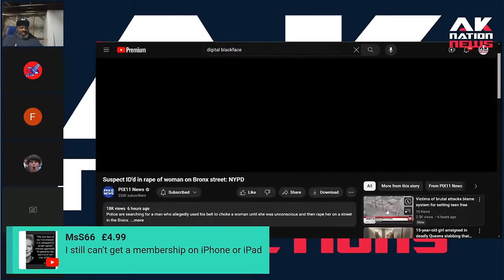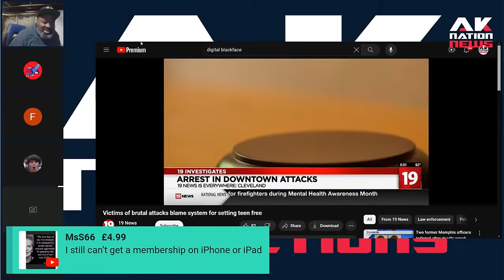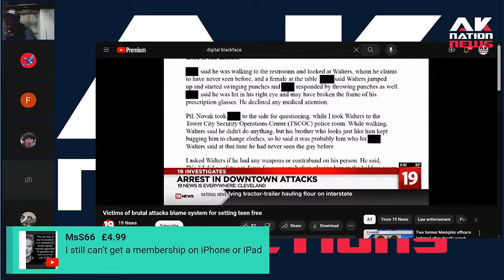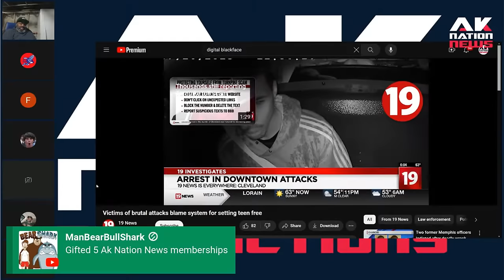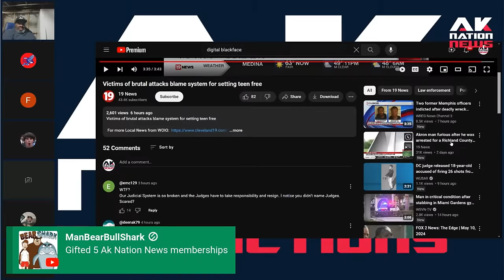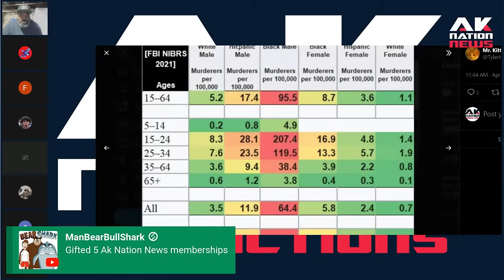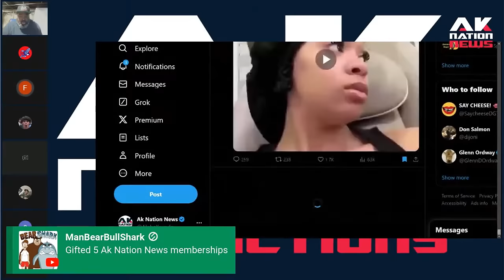Black career criminal beats up a woke lawyer in vicious random street attack.